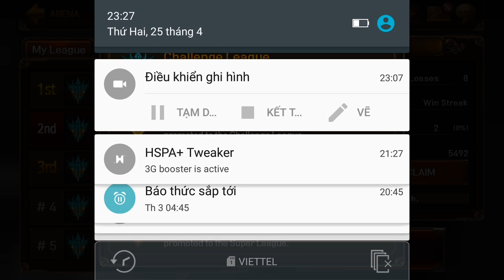EvilBane: Rise of Ravens Netmarble PVP e58 Mr Bean